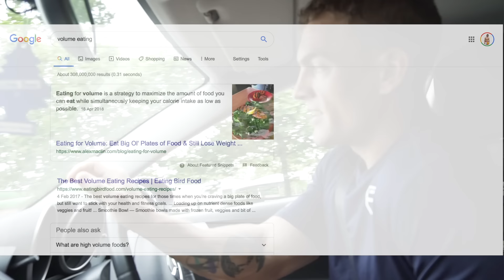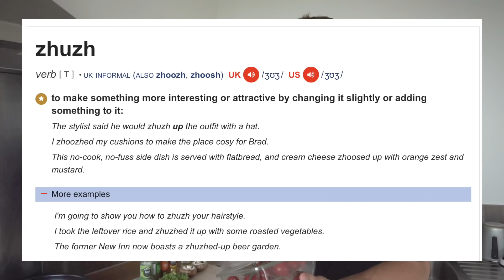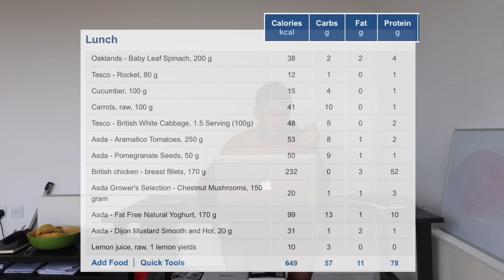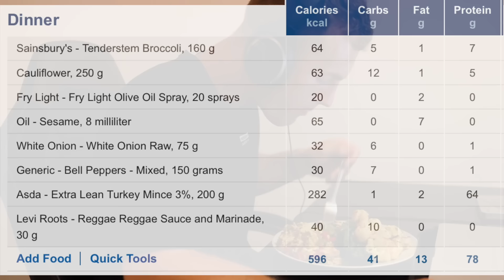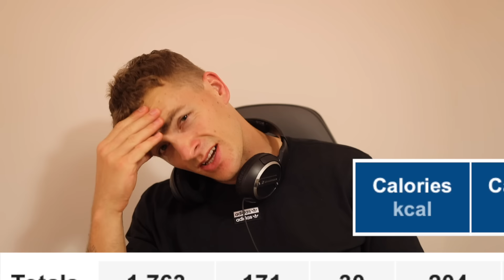Volume Eating: The Secret To Fat Loss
A lot of diets work indirectly by utilising this method. As with intermittent fasting or diets that assign a points system to foods, everything is just a means of achieving a calorie deficit.

■ Special shouts to Adam Dunbar (@adzzzzzz1) for helping me out with the filming.